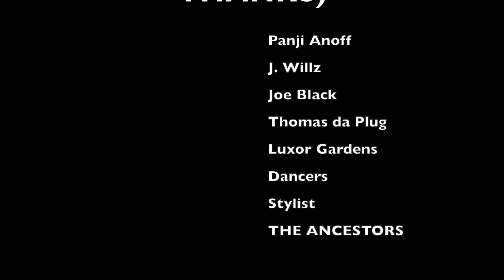Queen Iminah - OSUN ft. D'Wayne Wiggins of Tony Toni Toné (Official Video)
Queen Iminah teams up with legendary artist and producer D'wane Wiggins (Tony Toni Toné, Destiny's Child, Beyonce, Alicia Keys) to co-produce and present OSUN, a modern tribute to ancient African culture and spirituality.

The song is written in Yoruba, and was created through Queen Iminah's spiritual journey connecting to her ancestral roots in Osun State, Nigeria. Fresh from that experience,  the video was filmed in Accra, Ghana during the infamous "Year of Return", highlighting the richness, culture and connectivity of West Africa.

Osun is known as "our great mother", and represents an ancient African concept of femininity and fresh water. Without fresh water, we have no life and without the divine feminine we have no existence. When we think of WOMEN we think of WATER. OSUN reminds us to always give thanks for water, and to know that WOMEN are the water of the Earth. Respect and protect our elements, honor our culture, and continue to learn about our traditions.

IBA OSUN (We give thanks to our great mother)
ORE YEYE O (We honor our great mother)
ASE!!! (And so it is!)